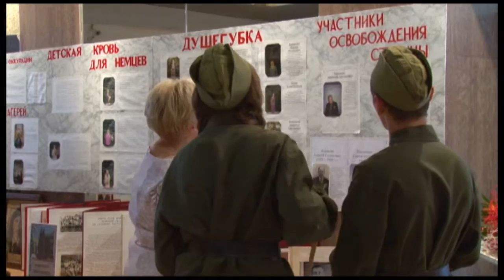В Городском театре отметили самый светлый и любимый праздник осени – День учителя